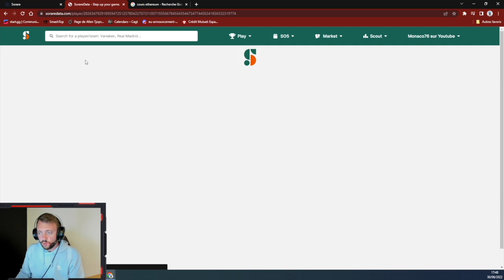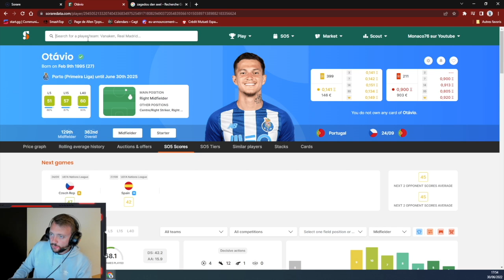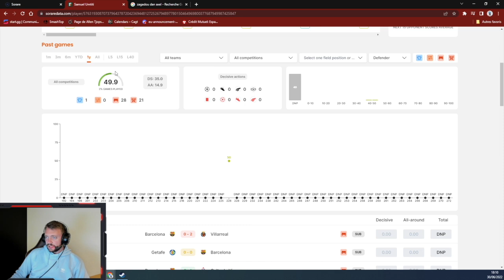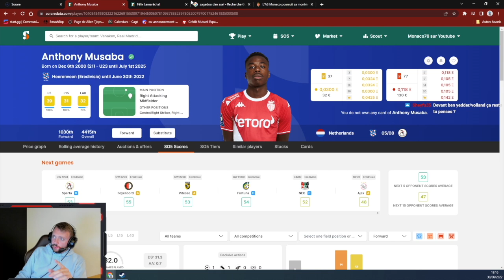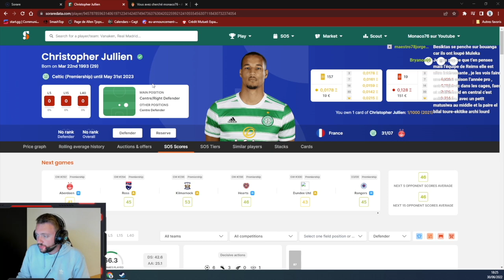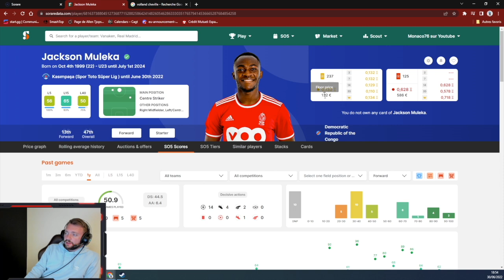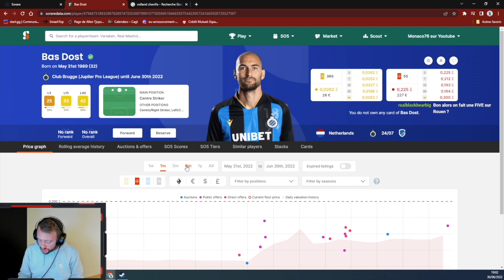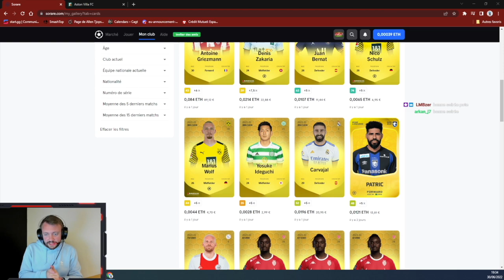SORARE - MERCATO - LES DERNIÈRES NEWS - REPLAY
Hello, après un live de 2 H  je vous ai fait un récapitulatif de toutes nos études autour du mercato ! J'espère que ça vous aidera et vous permettra d'y voir plus clair concernant l'avenir!

si + de 79€ la livraison vous sera offerte !

Si vous souhaitez débuter prenez mon lien de parrainage pour obtenir une carte gratuite après vos 5 premières enchères, je vous ferai un suivi personnel pour chacun et vous apporterai mon aide pour bien débuter :

mes parrainages :
Pour débuter sorare, devenir un boss et en + gagner une carte grâce à mon lien